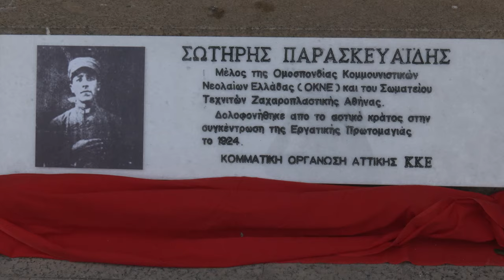Αποκαλυπτήρια τιμητικής πλακέτας για τον Σωτήρη Παρασκευαΐδη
Με μια σεμνή εκδήλωση και με τα αποκαλυπτήρια τιμητικής πλακέτας, οι Κλαδικές Οργανώσεις της ΚΟ Αττικής του ΚΚΕ τίμησαν τον Σωτήρη Παρασκευαΐδη, τον πρώτο νεκρό στην Ελλάδα, τον 20ό αιώνα, σε απεργιακή συγκέντρωση της Εργατικής Πρωτομαγιάς.

Η ΚΟ Αττικής του ΚΚΕ θα προκηρύξει το επόμενο διάστημα καλλιτεχνικό διαγωνισμό για τη δημιουργία Μνημείου των Αγώνων της εργατικής τάξης στην Αθήνα.

Η εκδήλωση πραγματοποιήθηκε στην πλατεία Εθνικής Αντίστασης (πρώην Κοτζιά), στο σημείο που πριν 100 χρόνια ο Σωτήρης Παρασκευαΐδης δολοφονήθηκε  από το αστικό κράτος, κατά την «Κόκκινη Πρωτομαγιά» του 1924.

Η τιμητική πλακέτα της ΚΟ Αττικής που τοποθετήθηκε στην πλατεία, θα θυμίζει στους διαβάτες τη θυσία του νεολαίου εργάτη κομμουνιστή. Την ώρα που έγιναν τα αποκαλυπτήρια, ακούστηκαν δυνατά τα συνθήματα «Κόκκινη Πρωτομαγιά - πρωτοπόρα εργατιά» και «Ένας αιώνας αγώνα και θυσία, το ΚΚΕ στην πρωτοπoρία».

Στο πρόσωπο του μέλους της ΟΚΝΕ και του Σωματείου Τεχνιτών Ζαχαροπλαστικής Αθήνας απέδωσαν φόρο τιμής και στους χιλιάδες ήρωες του εργατικού κινήματος που αποτελούν φάρο για τους αγώνες σήμερα. Τίμησαν την ίδια την Εργατική Πρωτομαγιά, μέρα αγώνα και μνήμης για την εργατική τάξη, για την προσφορά της στην κοινωνική πρόοδο, στην πάλη για μια νέα κοινωνία τη σοσιαλιστική - κομμουνιστική.